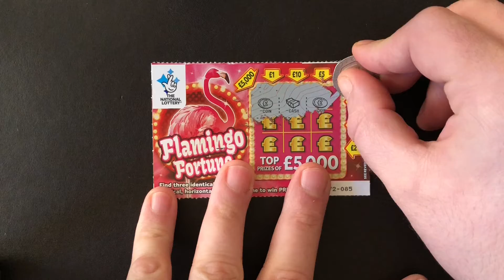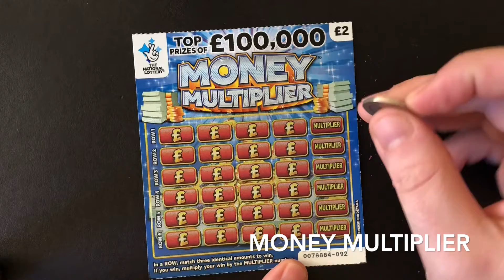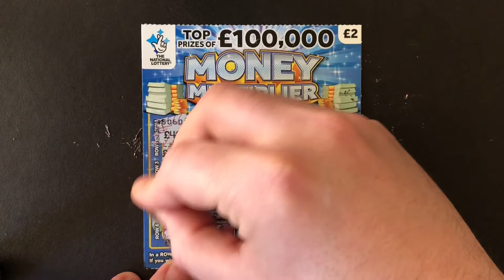Scratchiest Minisession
2 scratcards little win :)